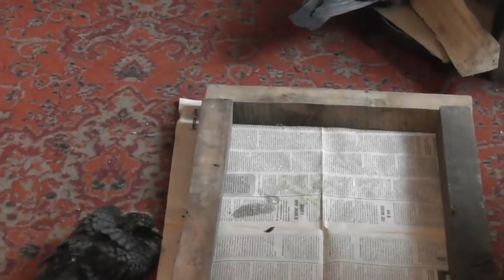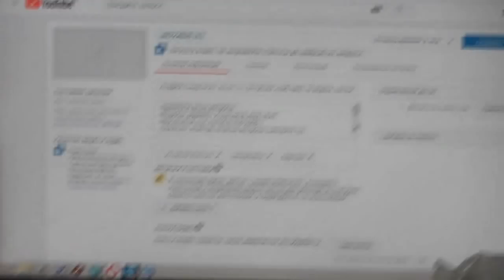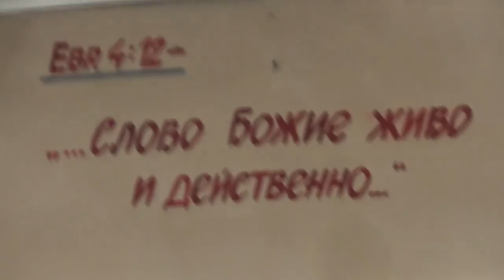Голуби привычны жить с человеком, как в ковчеге Ноевом.